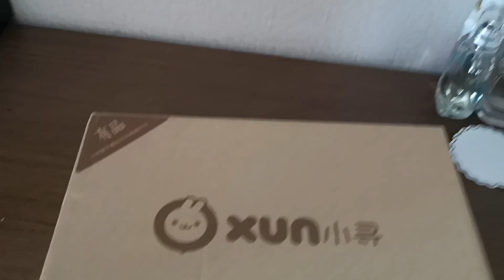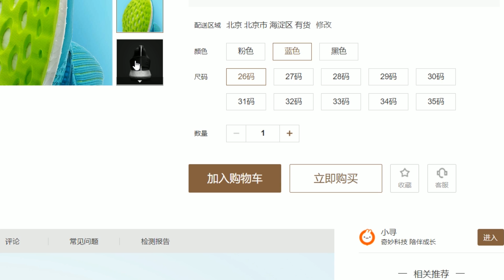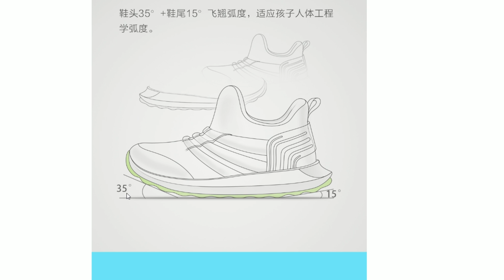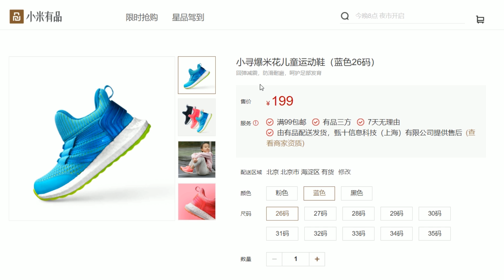10 фактов о кроссовках Xiaomi Xiaoxun Popcorn II Они идеальны